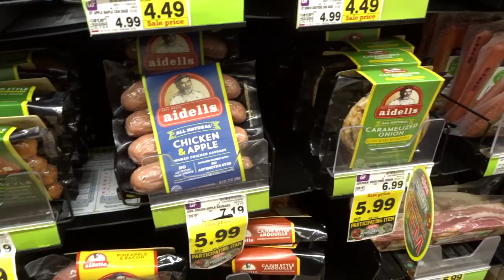FALL ROUTINE & COOK WITH US! | Nolan Twins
Tag along as we take you through a day in the life of the Nolan Twins- grocery shopping, puppies, and cooking included!